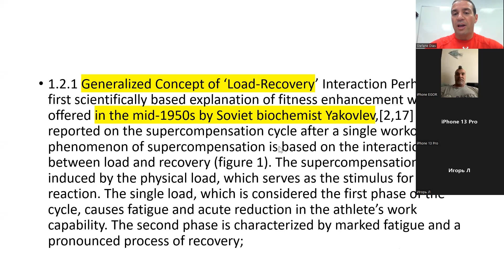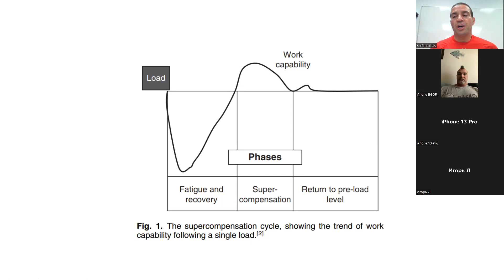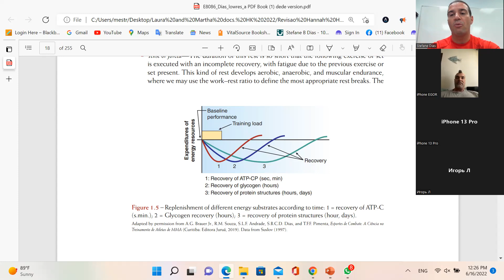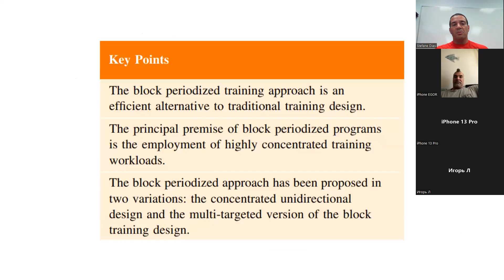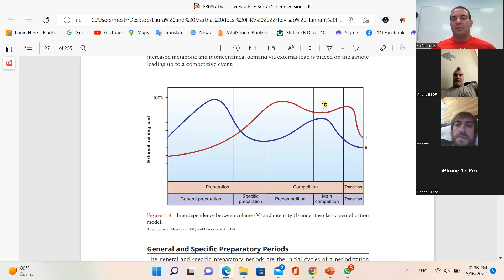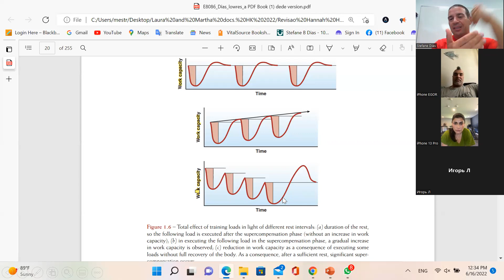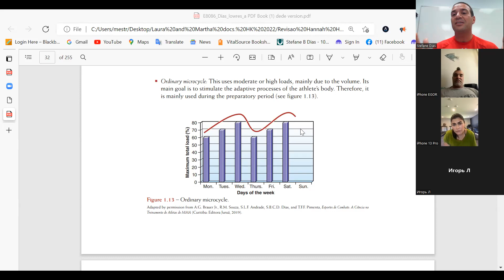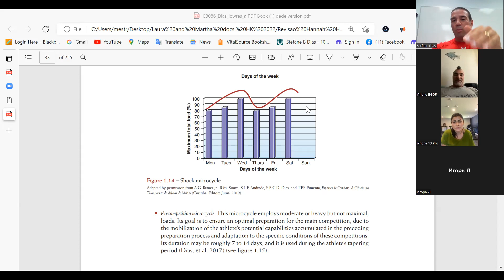Periodization for Sports in Russian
Periodization for sports